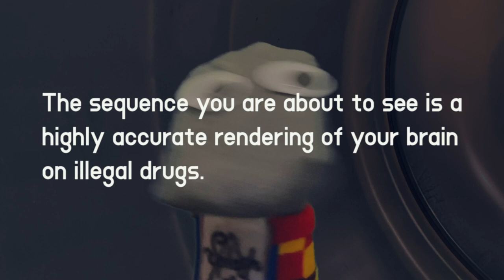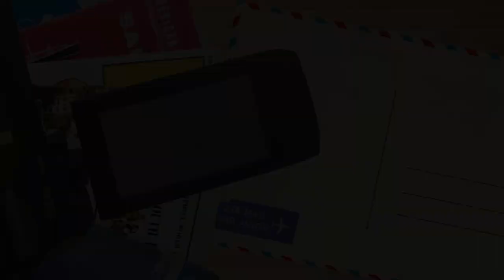"Socks" (A Cinematic Masterpiece)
Dwayne "The Sock" Johnson gets left in the laundry room and must journey through the depths of a secret sock society to return to his wife.

yo wuzzup to the strongest youtube fanbase in all of existence. yeah yeah I've been gone for a bit, turns out college does take up a considerable amount of time. but ayyye its winter break, which means i will have a lot of free time to either make more content or binge-watch something on netflix. hard decision. but yeah, hope you like this film. it took like two months to make so basically just feel honored that i'm allowing you to watch this. ttylxox